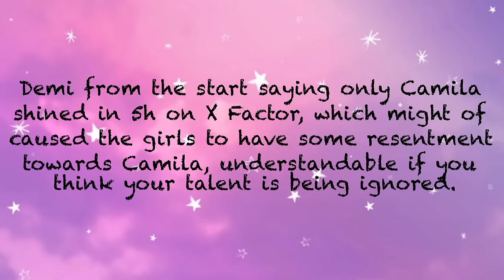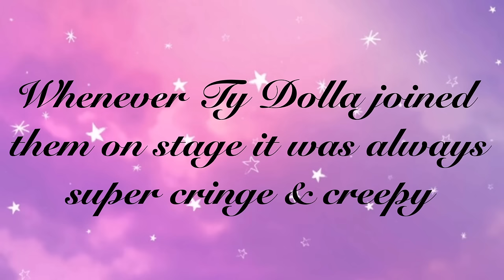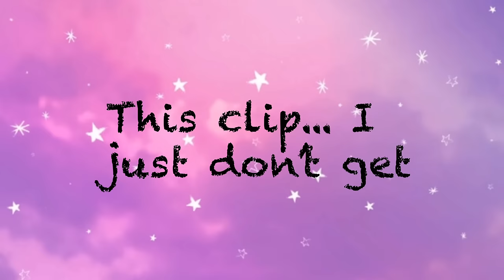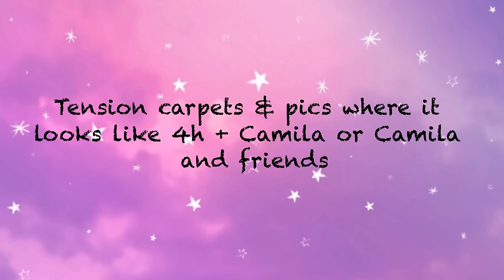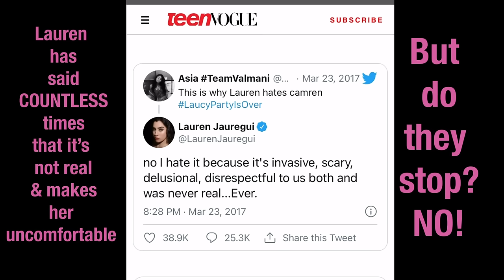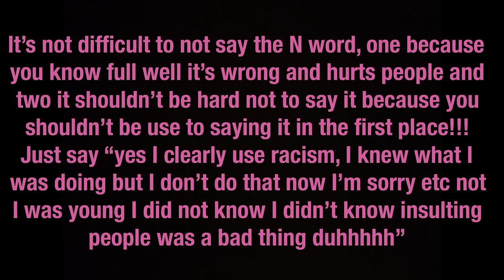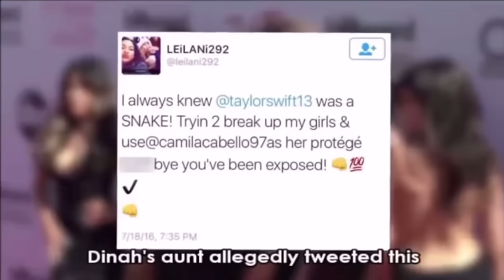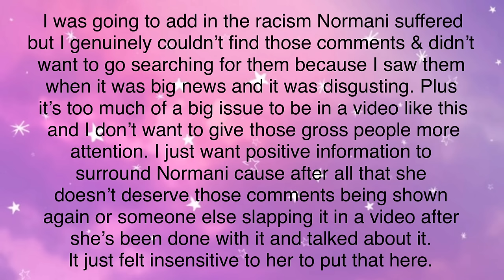Fifth Harmony Being The Messiest Girl Group